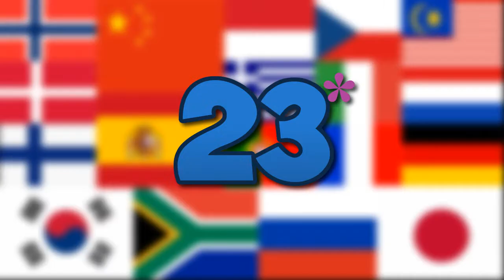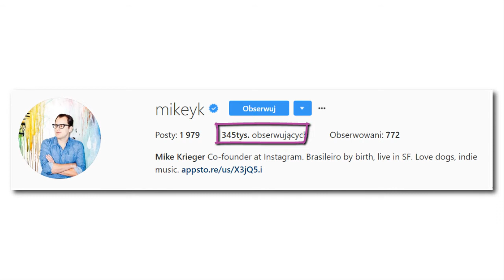20 Ciekawostek o Instagramie 😲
W dzisiejszym materiale zostały przedstawione ciekawostki na temat pewnego serwisu społecznościowego jakim jest "Instagram".

♣ Jeżeli materiał się spodobał to zapraszam do 👍